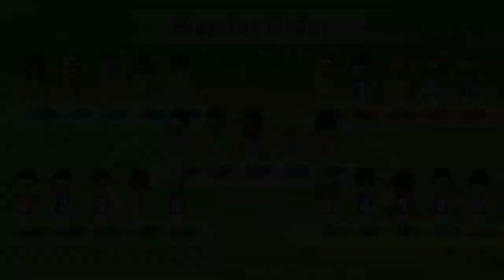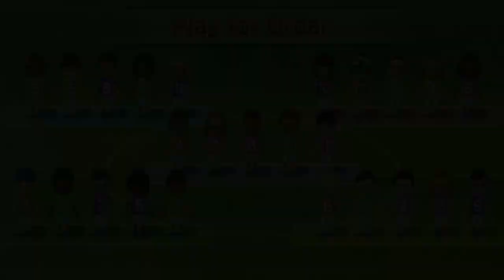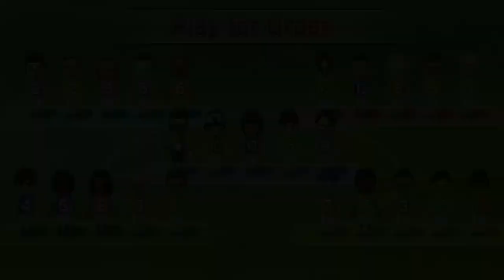Wii Party U Team Building Misaki vs Jialan vs Cristina vs Cheng-Han